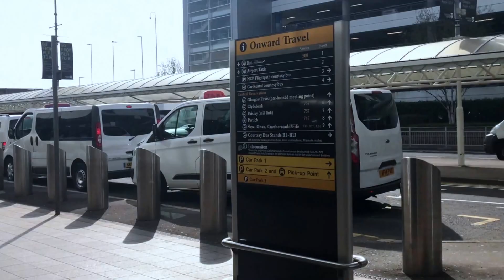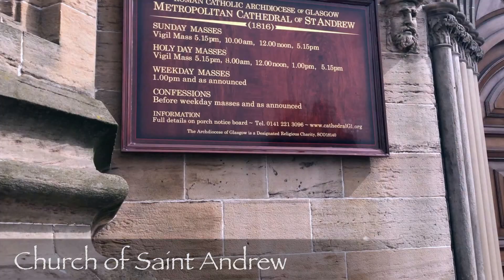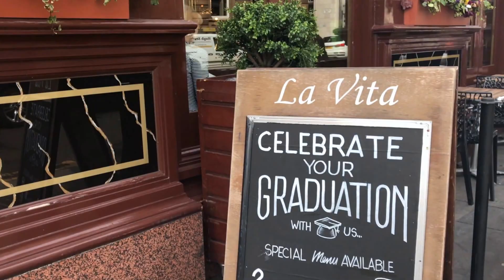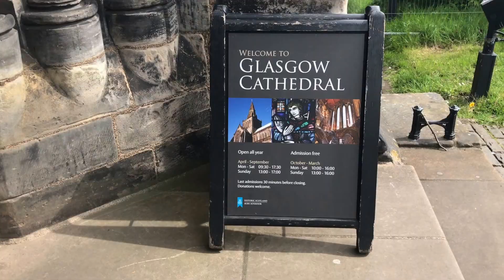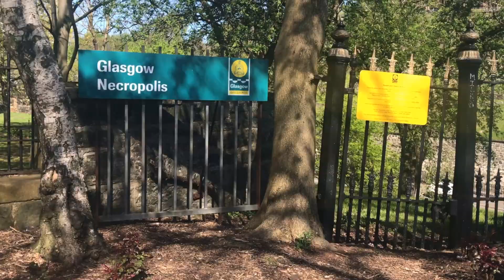Travel Vlog // Glasgow, Scotland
I spent a couple of days in beautiful Scotland,
Hope you enjoy the footage I took!